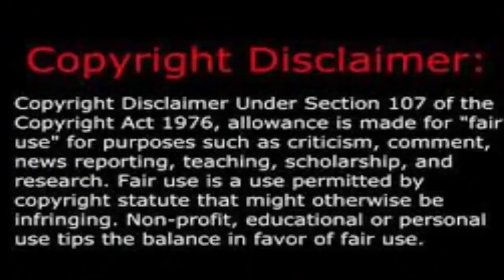Odisha Breaking News BJD Councilor Laxmi Dutta Pradhan Dying.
Odisha Breaking News Live today BJD councilor Laxmi Dutta Pradhan on the point of death. Berhampur BJD leader incident Laxmi Dutta Pradhan Dying( DEATH) breaking news in Odisha.

Odisha Breaking Live News Today BJD leader Dying Laxmi Dutta Ganjam district councilor. suspected the exact reason behind the incident of Death.

Global4News, No 1 Youtube channels awareness of Odisha, along with News Reports, Get more news watch latest Oriya News channel at Global4News to get more update your state News Headlines, so visit my Odia news channel.

Odisha TV No.1 OTV News live Program. Because It also has programs related to art and culture, tourism, business, food, and festivals etc.